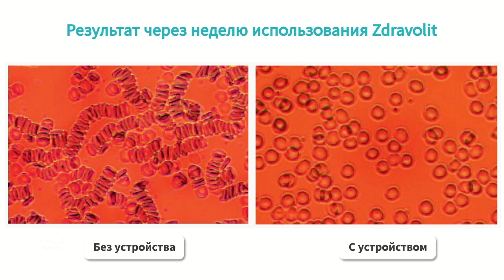Маска для сна Zdravolit восстанавливающая с магнитным материалом. Shop & Show (Здоровье)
[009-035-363] Маска для сна Zdravolit восстанавливающая с магнитным материалом (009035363)

Давайте дружить ;)